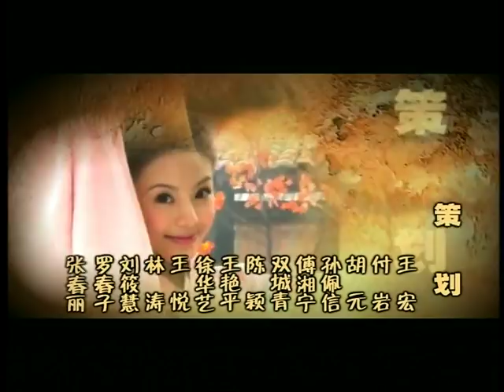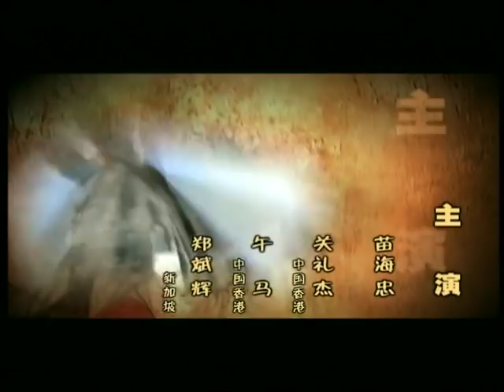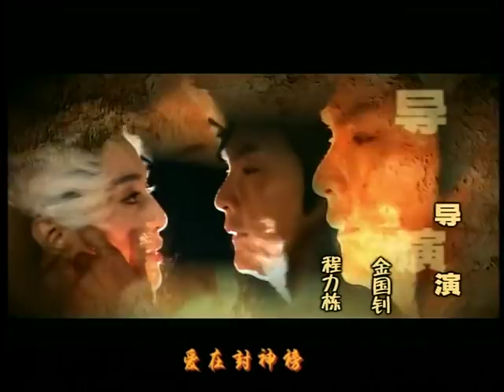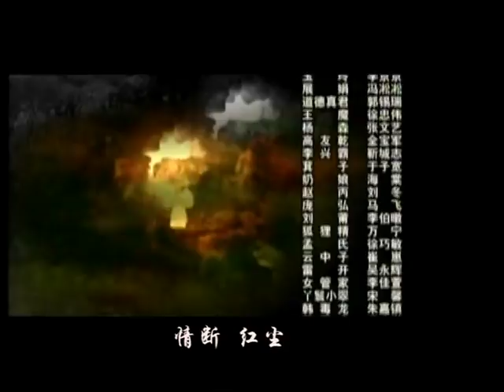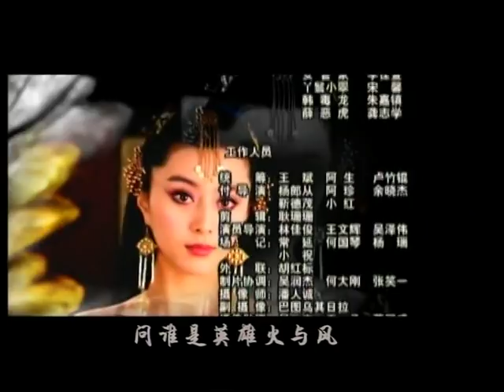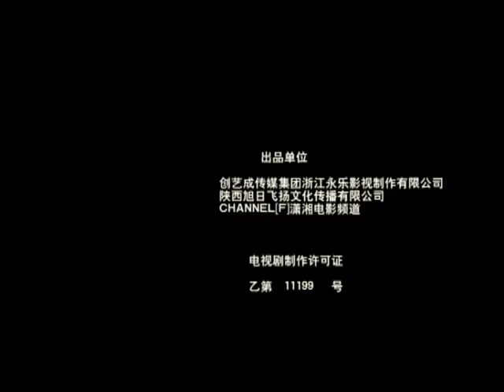狐妖小红娘 《封神榜之鳳鳴岐山│The Legend and the Hero》第04集 官方高清版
【劇情簡介】
《封神榜之鳳鳴岐山》是改編自明朝小說家許仲琳所著的奇幻神話小說《封神演義》，由金國釗、程力棟執導，由范冰冰、馬景濤、周杰、劉德凱、關禮傑、唐國強、金巧巧等明星主演的神話電視連續劇。
該劇主要講述姜子牙一干人等幫助武王姬發討伐商紂的故事，在大周武王姬發拜姜子牙相父，正式起兵伐，紂王大敗臨潼關。